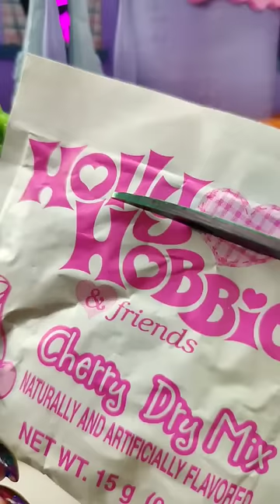2006 Holly Hobbie Clubhouse Snow Cone Maker 🍋